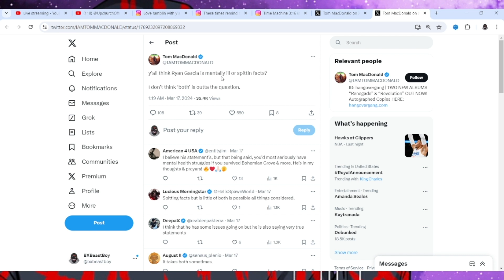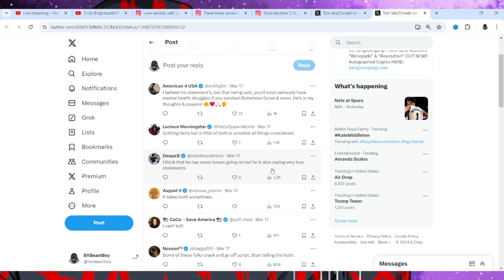Tom MacDonald Plays The FENCE With Ryan Garcia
Source!